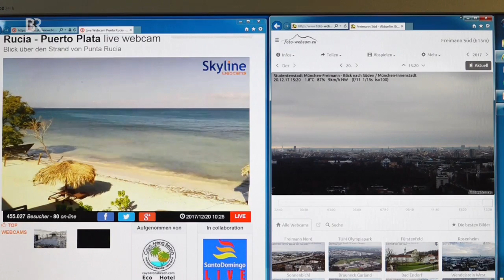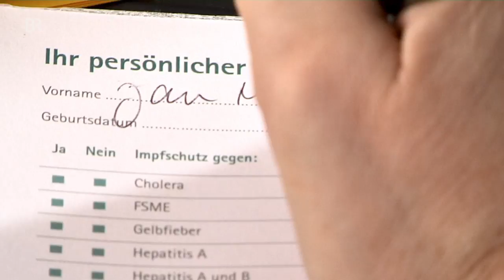Fernreisen im Winter: Schafft das unser Körper? | BR24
Hier Minusgrade, in der Ferne: Strand, Sonne, Sommer! Macht das unser Körper eigentlich mit? Sind Fernreisen vom kalten bayerischen Winter in die karibische Sonne gesundheitsschädlich?